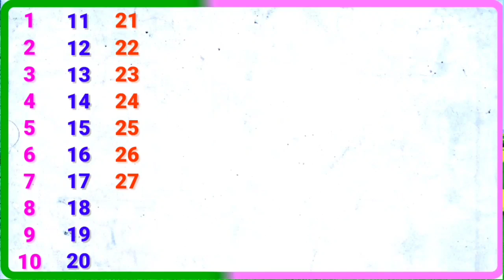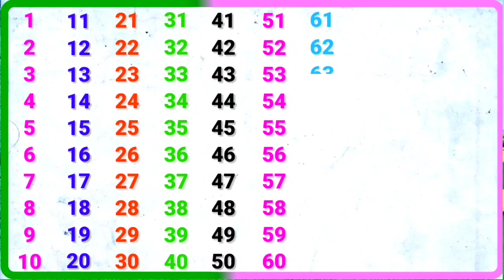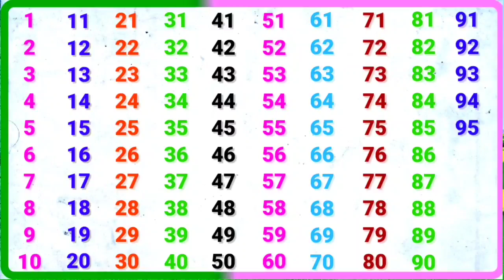गिनती | ginti | गिनती 100 तक | ginti in hindi | ginti pahada | 100 tak ginti | 1234